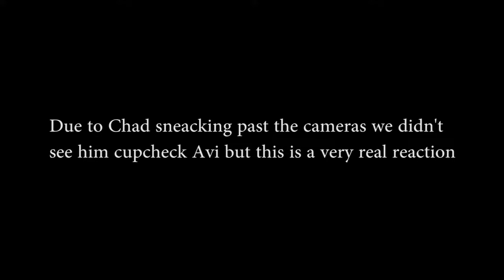Sweepers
A joke of a floor hockey team thinks they have what it takes to win a game.